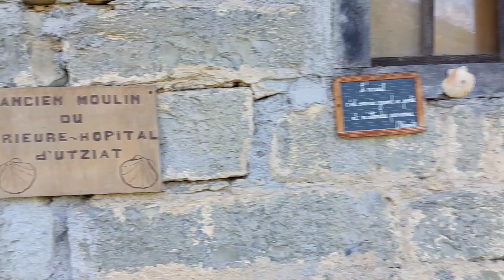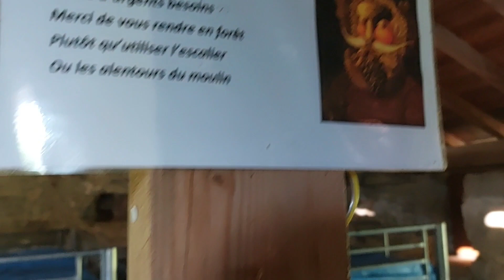CHEMIN DE COMPOSTELLE JOUR 47 à 49: Arrivée à Saint-Jean-Pied-De-Port 👣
Voilà, la partie française du chemin de compostelle terminée où presque.
 L'arrivée à Saint jean pied de port fût émouvante et remplie de fierté. Déjà 1100 kms parcourus depuis mon départ et l'Espagne me tend les bras. Les Pyrénées se dressent à présent devant moi, que ça fait du bien de retrouver les montagnes.
 Le gr 65 se terminera à Roncesvalles et le camino frances marquera le début de la partie espagnole direction Saint Jacques de compostelle. J'ai hâte et en même temps, je ne souhaite pas que cela finisse. Encore une longue route m'attend et je suis heureux.
 Allez, je vous laisse découvrir ça en images 🤗 👣.